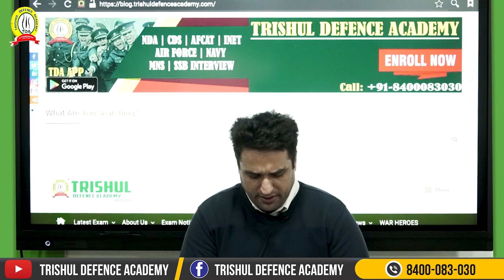The Legend of Siachen Passes Away | Col. Narendra “Bull” Kumar (Retd.) | PVSM | KC | AVSM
New Admissions Open Now For Fresh Batch of 2021-22. Connect With Trishul Defence Academy For Best Success in Defence Exams.